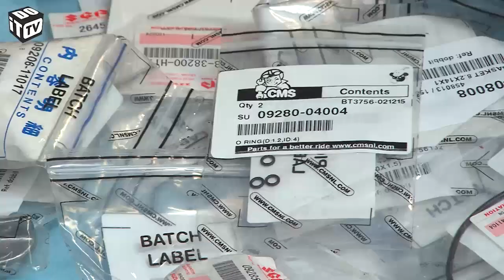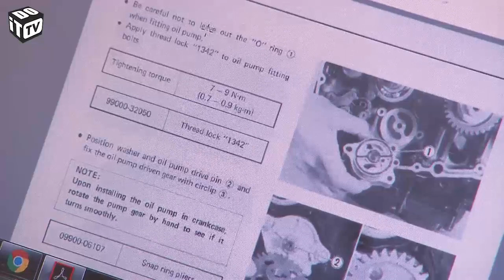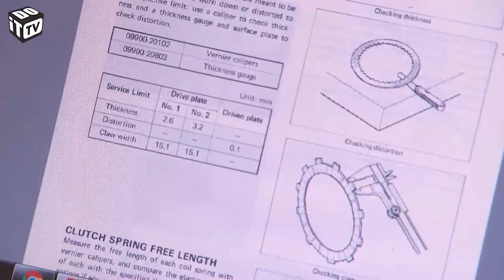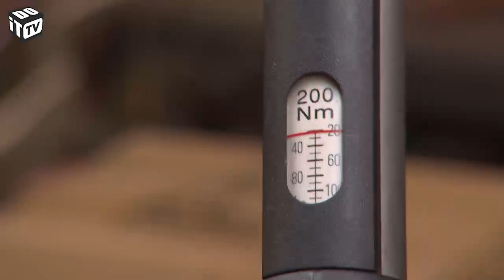Café racer - Révision du bloc 1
Dans cette série, nous construisons un café racer de A à Z en collaboration avec le constructeur de motos Koen Dedeurwaerder. Entre-temps, nous avons rassemblé toutes les pièces nécessaires à la révision du bloc moteur. Les cylindres et la culasse ont été révisés et le bloc inférieur a été complètement rincé. Nous commençons par le montage de l'accouplement et de la nouvelle pompe à huile.